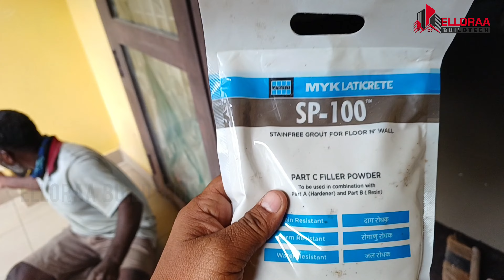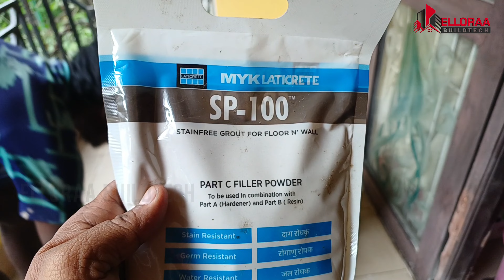Balcony Seepage | Epoxy Tile Grouting | Waterproofing Expert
பால்கனியால் ஏற்படும் நீர்க்கசிவை எவ்வாறு சரிசெய்வது |